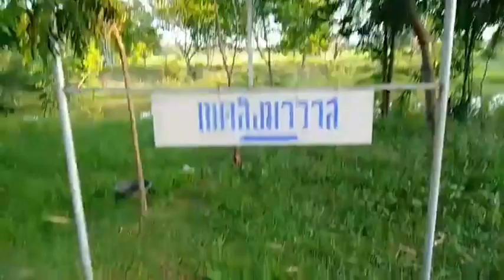28-6-2566🍓ความสุขเกิดขึ้นได้จากการกระทำ | ธรรมะแบบบ้านๆ หลวงพ่อบุญทัน อตฺถกาโม